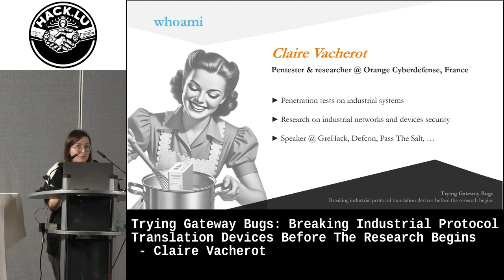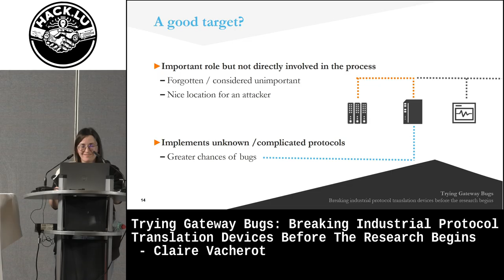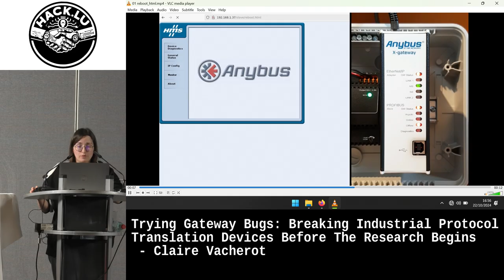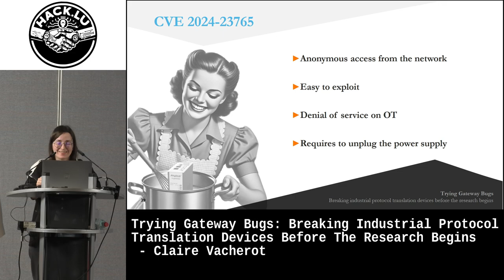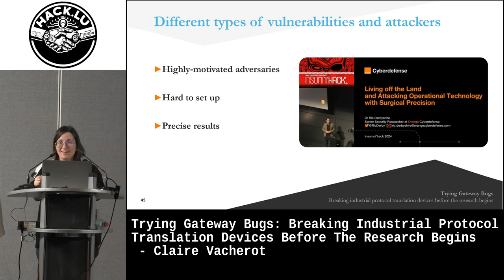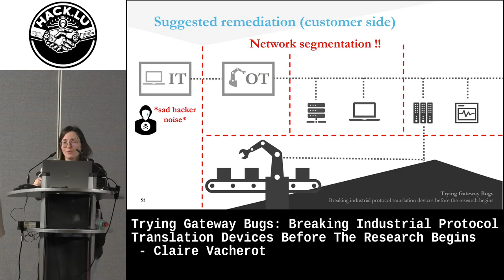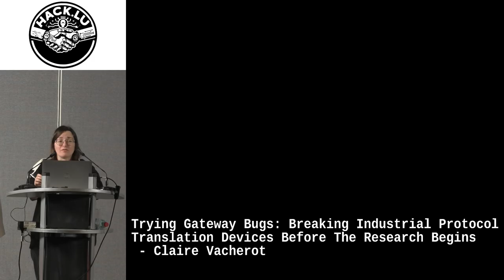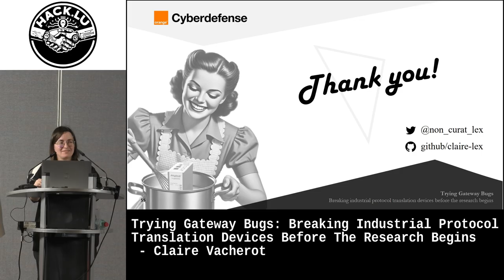Breaking Industrial Protocol Translation Devices Before The Research Begins - Claire Vacherot